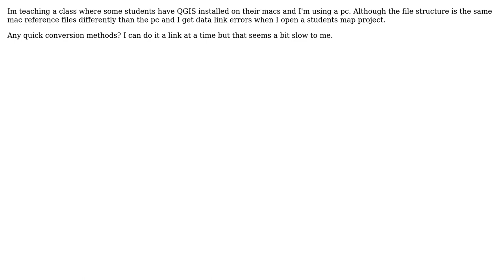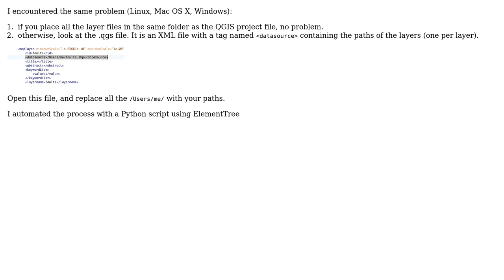GIS: QGIS map file to be viewed on both mac and pc platforms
With thanks & praise to God, and with thanks to the many people who have made this project possible! You are responsible for your own actions.